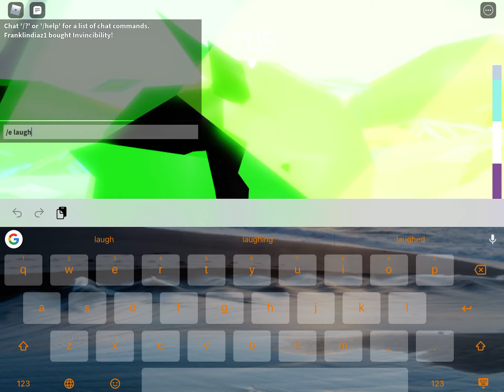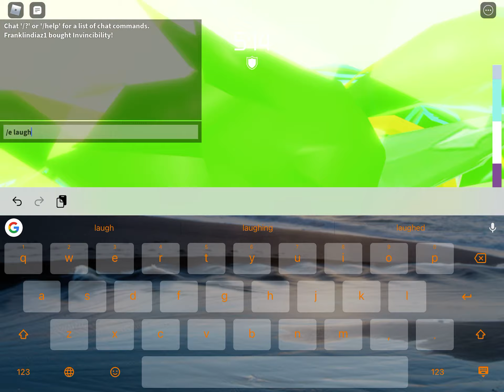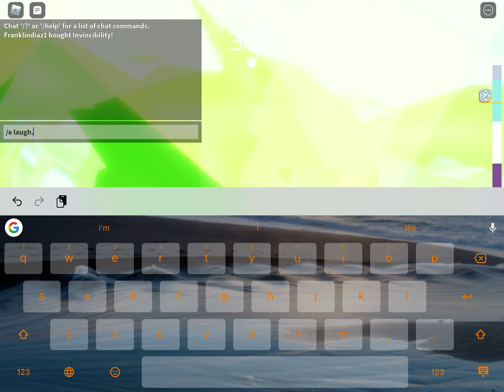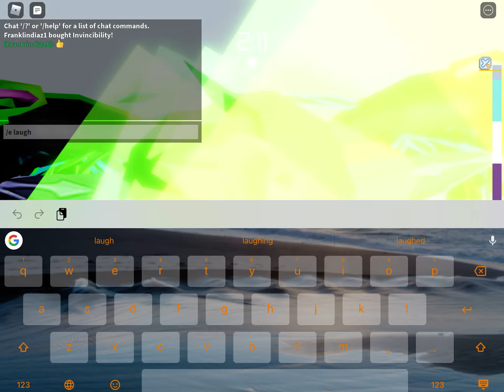March 14, 2021